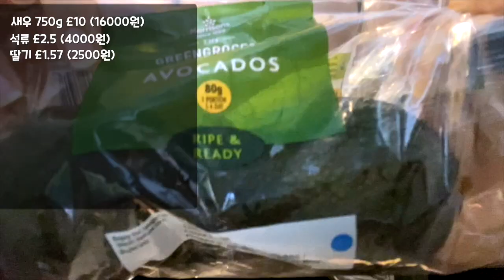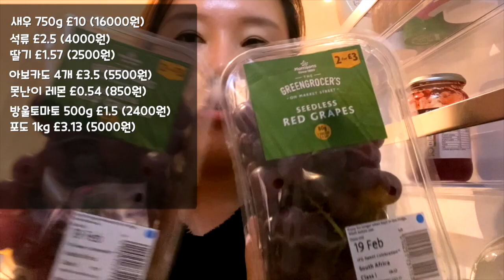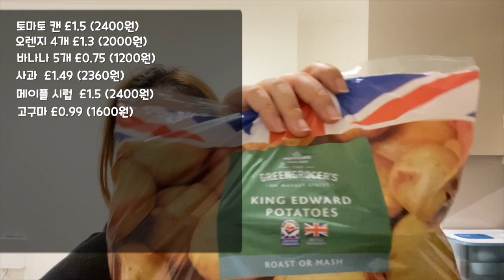영국 물가는 얼마나 비쌀까? 15만원으로 장보기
영국은 물가가 비싸다는 인식이 크죠! 특히 제가 처음 학생으로 영국에 유학왔을 땐 파운드 환율이 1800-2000원이어서 정말 지갑을 열기 쉽지 않았던 것 같아요.

현재 환율 1600원대, 영국의 식료품 물가를 보여드립니다. :)
영국은 여러 마트가 있는데, 저는 저렴한 축에 속하는 Morrisons에서 주로 쇼핑을 하고 있구요. 집 앞까지 바로 배송이 되서 따로 슈퍼에는 잘 안 가요. Waitrose나 M&S 같은 경우는 채소나 고기 종류 질이 정말 월등히 좋긴 해서 가끔 가긴 하구요. 공산품 같은 경우는 가격만 비싸요. ㅠㅠ

제가 서울에서 자취할 때는 혼자 살면서 식료품을 구매하는 것 보다는 그냥 나가서 사먹는 게 훨씬 저렴했던 것 같아요. (학생일 때는 신촌에서 보통 만원 이내로, 일할 때는 압구정/서초 쪽에서 한 끼 식비가 보통 만원 내외로 나왔던 것 같아요 - 어렸을 때는 잘 챙겨먹지 않아서 나머지 한 끼는 편의점에서 간식거리 사 먹거나 집에서 간단하게 닭가슴살 구워먹고 그랬던 것 같아요.)

여러분 한 달 식비는 얼마나 나오나요?

재미있게 봐주셨으면 좋겠어요.